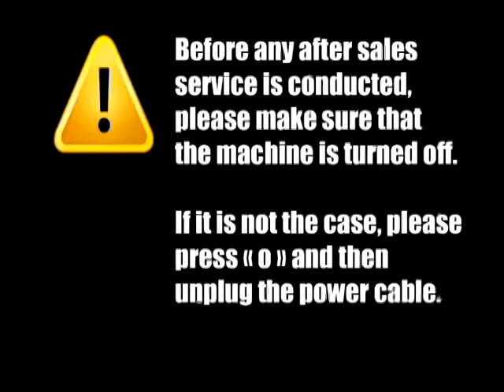23) How to take out the string measurer on a stringing machine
24) How to take out the string measurer on a stringing machine - Presented by Tecnifibre